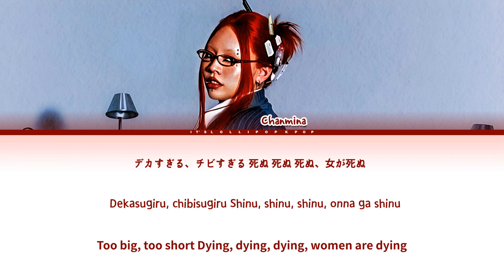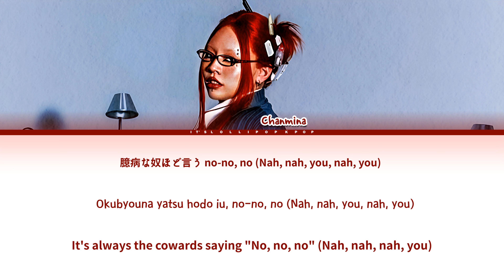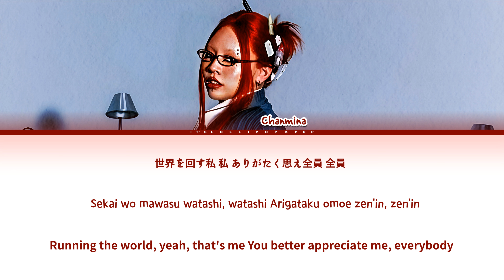CHANMINA 'NG' (ちゃんみな) 'Color coded lyrics'